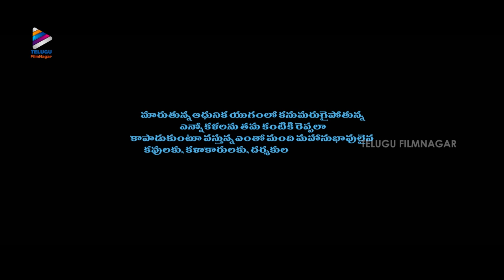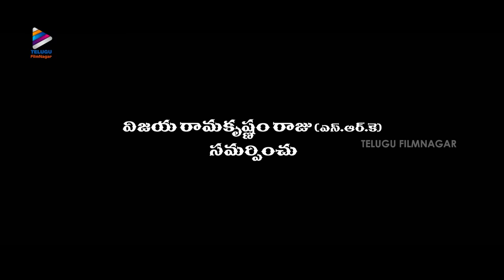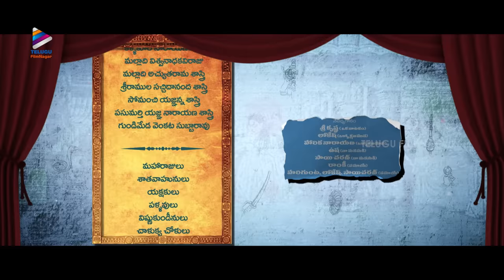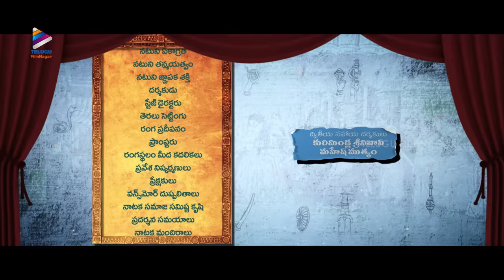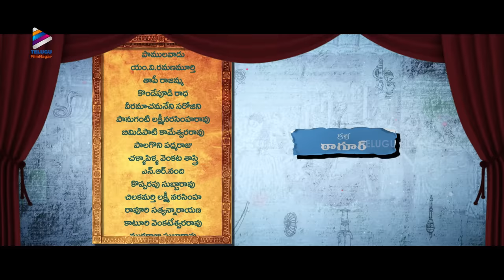Appudu Ippudu Latest Telugu Full Movie | Srujan | Tanishq Rajan | Sivaji Raja | Telugu Movies 2024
Appudu Ippudu Latest Telugu Full Movie On Telugu FilmNagar. AppuduIppudu Latest Telugu Full Movie Starring Srujan Lokesh, Tanishq Rajan, Sivaji Raja, and Jabardasth Apparao. Director by Chalapathi Puvvala. Music by Padmanav Bharadwaj. Produced by Kanumuru Vijaya Rama Krishnamraju.